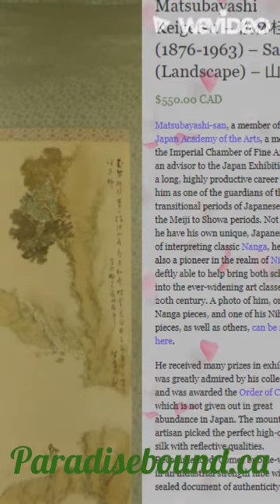Japan's "Order of Culture", explained through one of it's greatest painters, Matsubayashi Keigetsu.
To be an Order of Culture recipient in Japan, you have to have had a highly profound and influential career.

See the painting by Matsubayashi Keigetsu that is for sale

Grey, the owner of Paradise Bound, has sold many museum quality pieces similar to those found in The MFA (Museum of Fine Arts, Boston), The MET (The Metropolitan Museum of Art, New York), The San Diego Museum, The Cleveland Museum, The Art Gallery of Ontario (AGO), The Kyoto National Museum, The Museum of Modern Art, Tokyo (MOMAT), The Osaka City Museum of Fine Art, The St. Louis Art Museum (SLAM) and many others. One of his clients is the prestigious Kwok Gallery, Singapore, which was founded over 100 years ago.